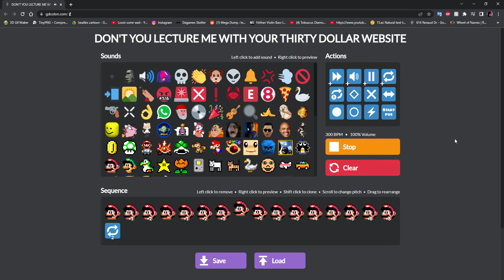a new level by pantera played on thirty dollar website